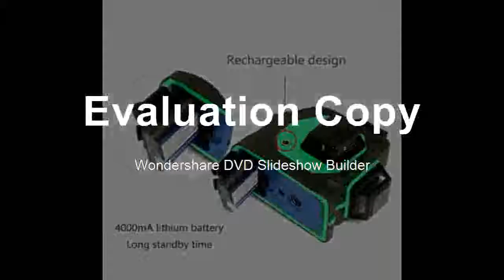laser level 360 Horizontal Self leveling 1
Product On Aliexpress

Measurement Model:12 linesWavelength:808nmModel Number:XKX-3D12GSize:160(L)X160(W)X185(H)mmPrecision:1mm/10mType:Vertical & Horizontal LasersItem :Laser LevelLine color :greenwall distance :7mmWorking Range:10-20m